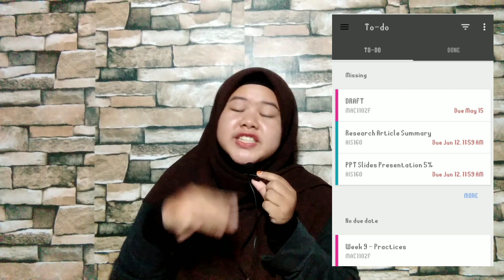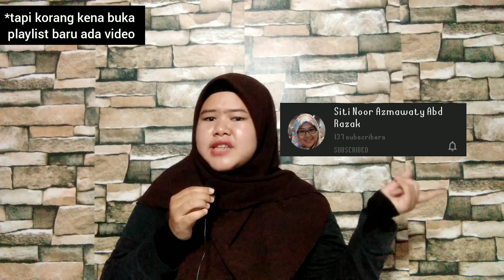Online Distance Learning (ODL) UiTM) | Aplikasi yang wajib ada |PART 3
Online Distance Learning (ODL) UiTM) PART 3